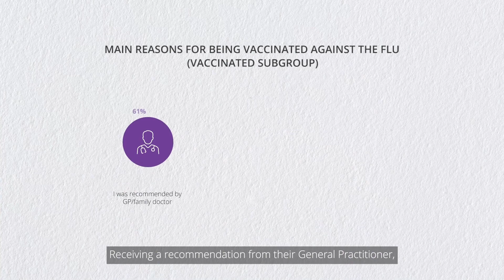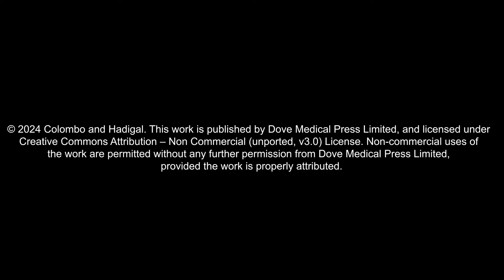Flu vaccination among patients with noncommunicable diseases – Video abstract [484302]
Video abstract of an original research "Flu Vaccination Among Patients with Noncommunicable Diseases: A Survey About Awareness, Usage, Gaps and Barriers in Europe" published in the open access journal Patient Preference and Adherence by Laura Colombo and Sanjay Hadigal